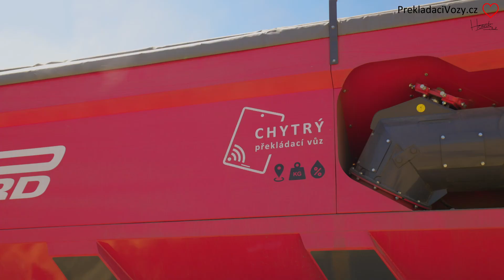Harvest Love season 2023 #2 - PERARD Interbenne 38 -ORIGINAL SOUND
Žně poblíž Uhlířských Janovic, kde na rodinné farmě pana Kašpara vyrazil do žní zcela nový multifunkční překládací vůz PERARD Interbenne 38 a to navíc v konfiguraci "CHYTRÝ překládací vůz".
Užijte si dynamické záběry i originální zvuk strojů, který slyšíme na poli v příjemné atmosféře kombajnové sklizně!

Za zpracování tohoto videa patří poděkování Pavlovi Koutnému alias   @rolnicicz6126  ! Díky za Tvůj čas a práci spojenou se zpracováním videa!

Díky vám všem za přízeň! Sledujte HarvestLove!

"Názor. Životní styl. Značka pro kombajnovou sklizeň!"

Parádní věcičky, frajeřinky a merch najdeš na: HarvestLove.cz/eshop

Web o překládacích vozech:
PrekladaciVozy.cz

Web o finančních ztrátách při sklizni:
KombajnovaSklizen.cz
KombajnovyZber.sk

Lifestyle:
HarvestLove.cz

Web o sklizňových službách:
SkliznoveSluzby.cz